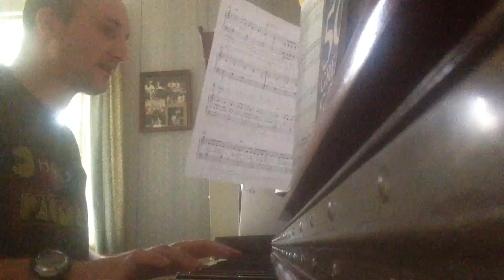"Lola" by the Kinks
Kinks cover